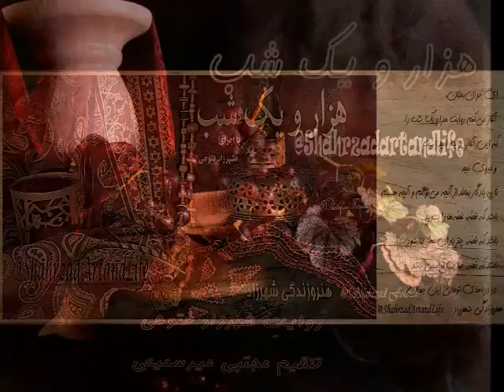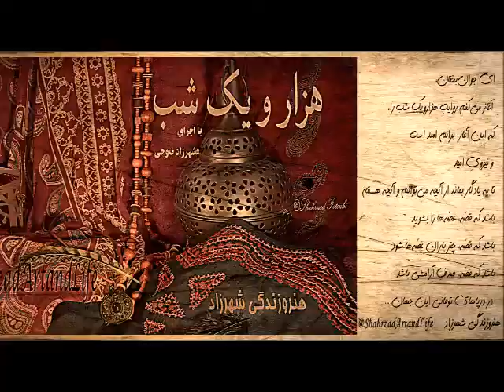شب ۴۲۱ هزار و یک شب قصه‌گو شهرزاد فتوحی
شب چهار‌صد و بیست و یکم
۴۲۱
قصه‌گو شهرزاد فتوحی
حکایت علی مصری

«هزار‌ویک ‌شب»
ترجمه‌ی عبداللطیف تسوجی تبریزی
انتشارات هرمس
از درویش‌خان
و بخش‌هایی از موسیقی
ای جوان‌بختان
هزار و یک شب را شروع کرده‌ام به بلند‌خوانی به امید اینکه در راه و بی‌راه بتواند همراه چند نفری شود و جهانی از داستان‌های شگرف را به یادشان بیاورد، واژه‌ها و آداب و فرهنگ‌هایی را زنده کند و تمرکز و دقت و ژرف‌اندیشی بیاورد. فکر کنیم به آنچه  که شاید هزار سال پیش بوده است و آنچه امروز در جهان هست. شاید  یکی از انگیزه‌هایم برای باز‌خوانی هزار و یک شب،  مادرانگی این اثرِ در‌هم‌پیچِ عجیب بود، که شاید بیشترِ آنچه  به صورت‌های گوناگون  پس از آن در جهان روایت شده است، ریشه‌هایی در آن دارد. داستا‌ن‌هایی که در هزار‌تو‌هایش آدمی چنان گرفتاری شیرینی پیدا می‌کند که نمی‌خواهد رها شود.
به روایت
تنظیم مجتبی_میر‌سمیعی